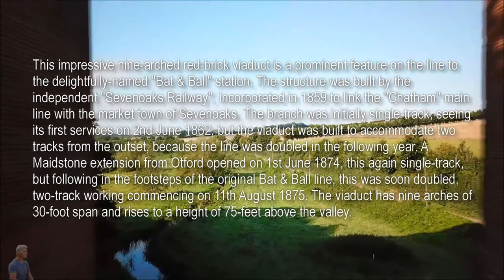Eynsford Viaduct From The Air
This is a re-edit of a video I produced back in 2017.

This impressive nine-arched red-brick viaduct is a prominent feature on the line to the delightfully-named ''Bat & Ball'' station. The structure was built by the independent ''Sevenoaks Railway'', incorporated in 1859 to link the ''Chatham'' main line with the market town of Sevenoaks. The branch was initially single-track, seeing its first services on 2nd June 1862, but the viaduct was built to accommodate two tracks from the outset, because the line was doubled in the following year. A Maidstone extension from Otford opened on 1st June 1874, this again single-track, but following in the footsteps of the original Bat & Ball line, this was soon doubled, two-track working commencing on 11th August 1875. The viaduct has nine arches of 30-foot span and rises to a height of 75-feet above the valley

Dave 👍

💻 Click the "DISCUSSION" tab in the menu for updates on future videos/projects.

David Wilson Out and About (Website/Blog)